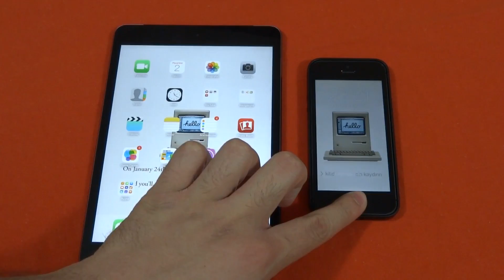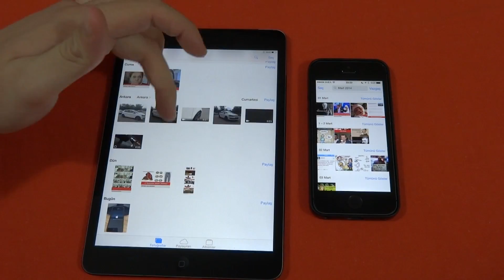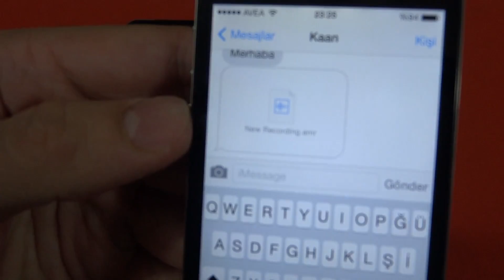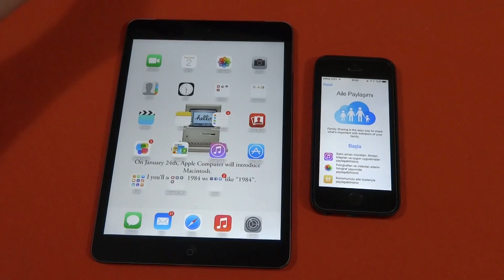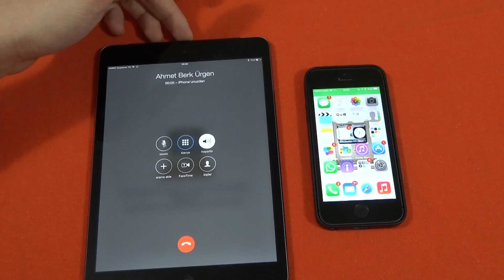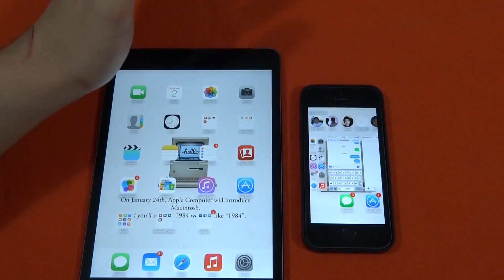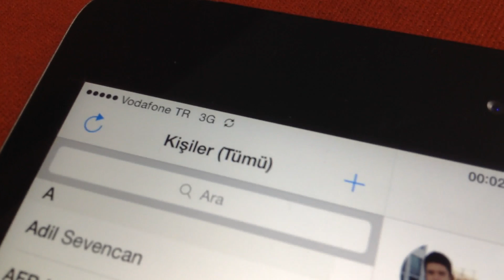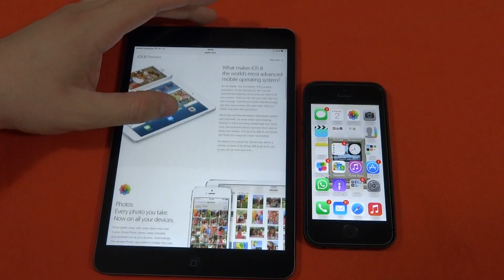iOS 8 İncelemesi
elimi tereyağı kesmeye çalşırken kesmiştim. videoyu çekerken fark etmemişim çıktığını.